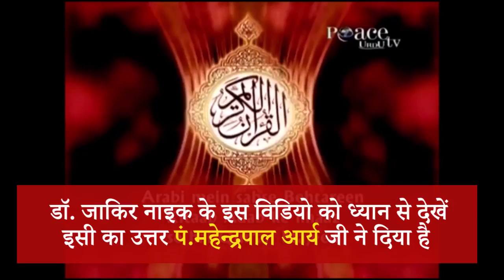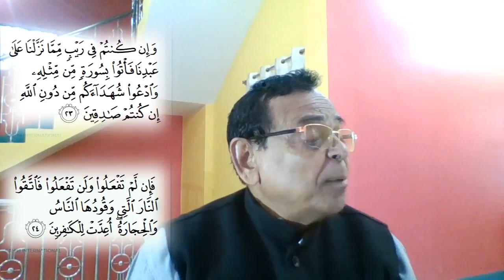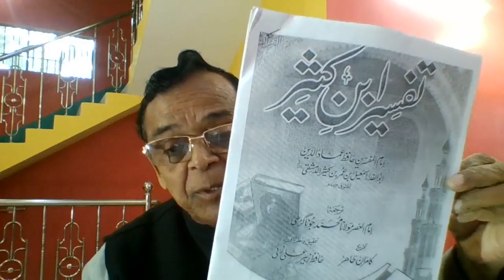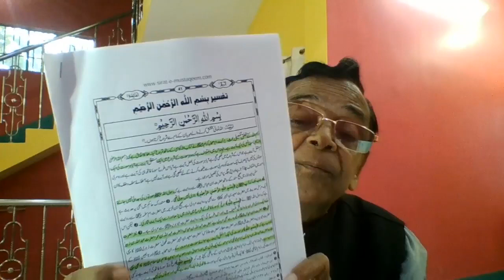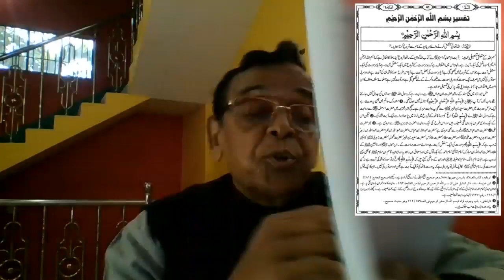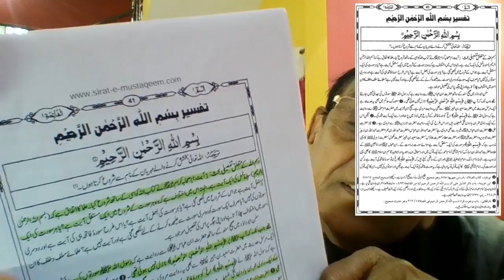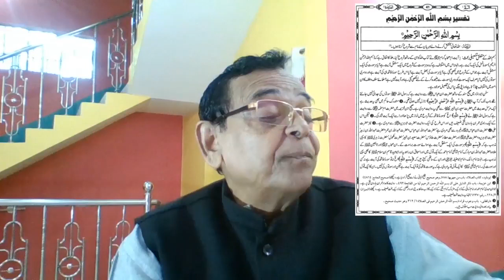Quran ka bismllah hi ghalat Challenge to Dr Zakir Naik